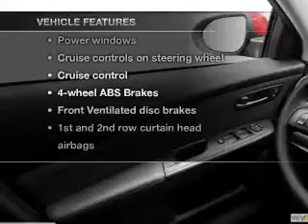2013 Mazda MAZDA6 - Avenel New Jersey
Year: 2013
Make: Mazda
Model: MAZDA6
Trim: i Sport
Engine: 2.5 liter inline 4 cylinder 16 valve
Transmission: NOT SPECIFIED
Color: White Platinum Pearl
Mileage: 0
Address:
90-100 Route 1 North